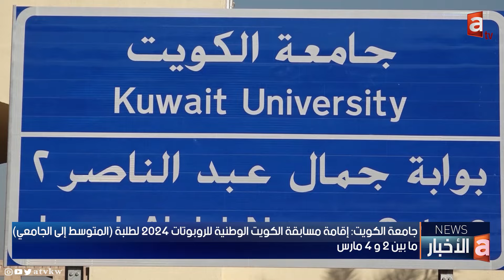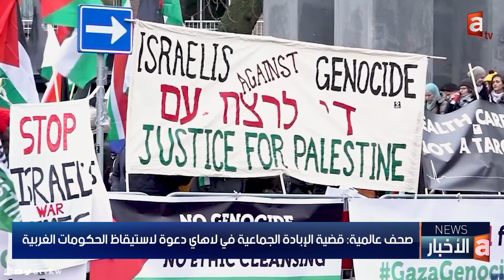نشرة الأخبار |"الأشغال" تطرح مناقصة جديدة لصيانة جسر جابر , قصة مدير مستشفى الكويت التخصصي في غزة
🔹 الداخلية: ضبط 23 مروجاً بحوزتهم 19.5 كيلو مخـ درات متنوعة

🔹 جامعة الكويت: إقامة مسابقة الكويت الوطنية للروبوتات 2024 لطلبة (المتوسط إلى الجامعي) ما بين 2 و 4 مارس

🔹 "الأشغال" تطرح مناقصة جديدة لصيانة جسر جابر

🔹 استشهاد 3 فلسطينيين برصـاص قوات الاحتلال جنوب الضفة الغربية

🔹 قصة مدير مستشفى الكويت التخصصي في غزة الذي لم يغادر المستشفى منذ 100 يوم

🔹 صحف عالمية: قضية الإبـادة الجماعية في لاهاي دعوة لاستيقاظ الحكومات الغربية

🔹 وزير العدل الجنوب إفريقي يؤكد أن الكيان الإسرائيلي المحتل فشل في دحض الاتهامات الموجهة إليه

🔹 البرلمان العربي يستنكر الادعاءات الكاذبة لممثلي الاحتلال الإسرائيلي بشأن مصر أمام (العدل الدولية)

🔹 مظاهرة حاشدة في إندونيسيا للمطالبة بإيقاف الحرب على غزة

🔹 سعر برميل النفط الكويتي يرتفع 1.79 دولار ليبلغ 81.22 دولار

🔹 تشيلسي يواصل صحوته في الدوري الإنجليزي ويتخطى فولهام

تطبيق